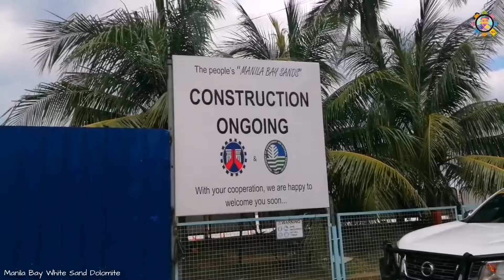Manila bay white sand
Wow guys its Amazing kong gaano ka ganda yong whiye sand ng Manila bay tara samahan niyo ako